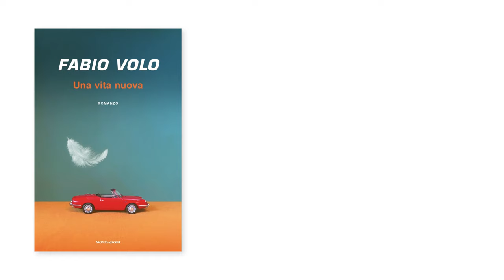Note a bordo pagina - Fabio Volo, "Una vita nuova"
"Volevo liberare questo personaggio che ho raccontato, perché è quello che ho cercato di fare con me stesso."

Fabio Volo festeggia vent'anni di bestseller con l'uscita del suo nuovo romanzo, "Una vita nuova". Paolo è un uomo in crisi: di coppia, di identità, di mezza età. O forse è solamente bisogno di leggerezza. Nel corso di un viaggio on the road con l'amico Andrea, riscoprirà la gioia di vivere, la voglia di ritrovarsi e di stare bene insieme.